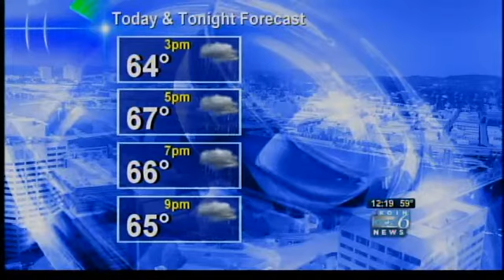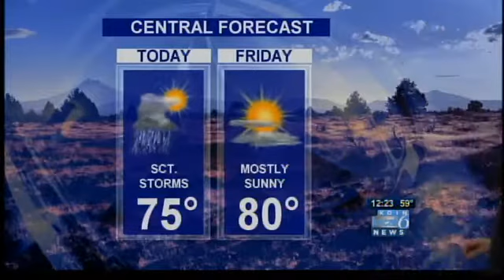Noon forecast for August 1, 2013